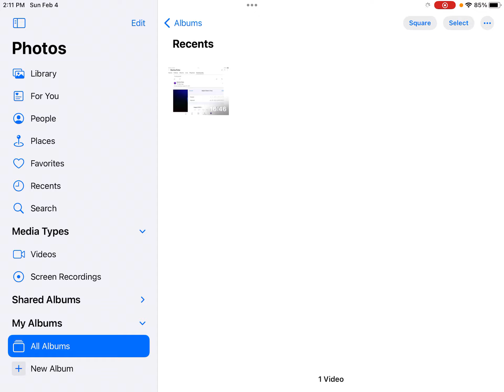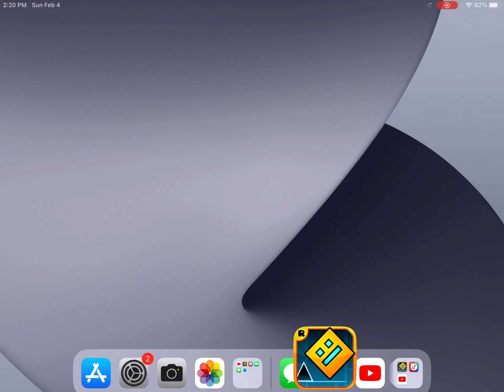Inside the Gravlty Level Arcade ￼Geometry Dash￼ part 11